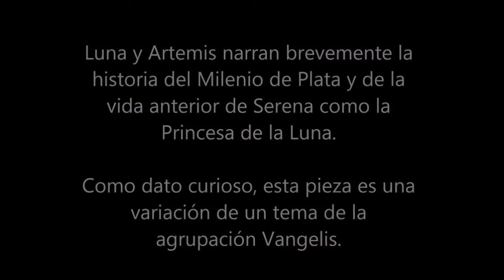[SM] On Air ~BGM Music~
Title: On air (Ethereal Journey)
Album: Atmosphere.

From the scene where Luna and Artemis briefly narrate the story of the Silver Millennium and the life of Princess Serenity.
Episode 35: Serena and Darien's memories